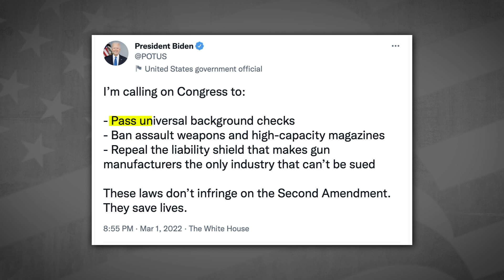GOA’s TAKE ON ANTI-2A SOTU